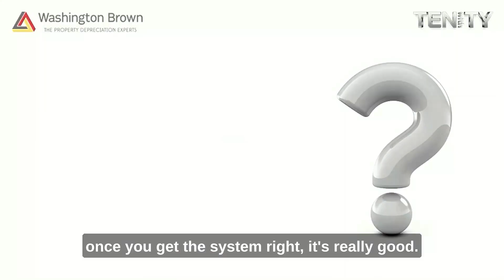Investing in You: The honest truth about investing in yourself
Let's get candid for a second. Investing in your personal growth is just as important if not more. CEO of Business Blueprint uncovers the truth about investing in yourself and how it can impact your future successes.

Sharing his own experiences, Dale discusses the discusses the real impact of self-investment on his life and career. Whether it's improving your mindset, acquiring new skills, or nurturing your well-being, investing in yourself is the foundation for a thriving future.